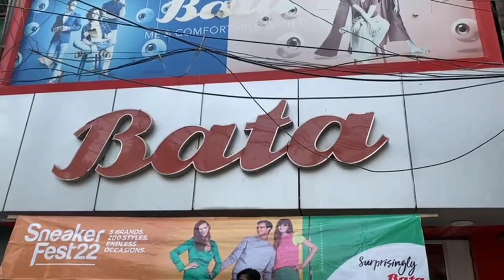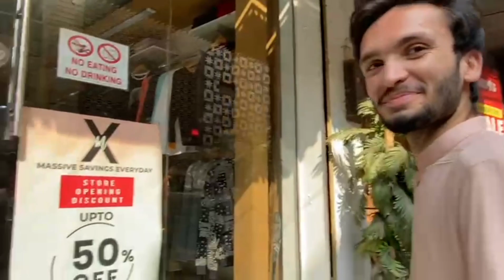Muft mai shopping kase krte hain🙄 humne seekha doston sai😅@hussainsain7924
Missing uh kashif rind sahab also missing uh zahid sahab mazay kiye humne bht window shopping krke😅